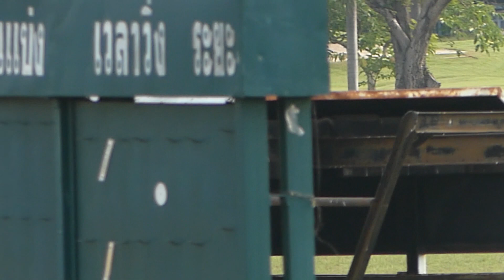ม้าซ้อมสนามโคราช วันพุธที่ 14-11-61 เอสเพรสโซ๋-นำศักดิ์+อเมริกาโน่-เลิศชัย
่ม้า เอสเพรสโซ่  จ๊อกกี้ นำศักดิ์ (ตัวใน)
ม้า อเมริกาโน่  จ๊อกกี้ เลิศชัย (ตัวนอก)
ม้าซ้อมสนามโคราช วันพุธที่ 14-11-61
ขอขอบคุณนายสนามฯ
พลโทวินัย คำชุ่ม
และ.
กดลิงค์ตามข่าวม้าแข่งก่อนใครผ่านไลน์